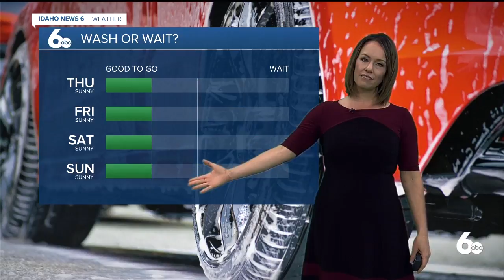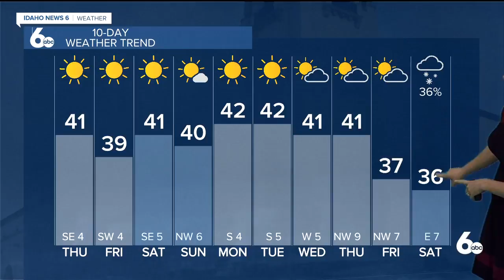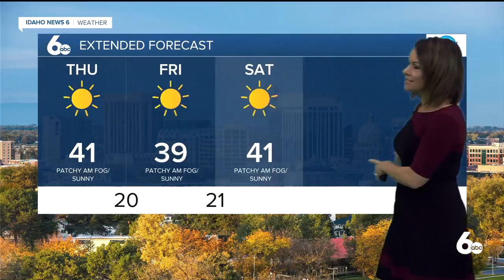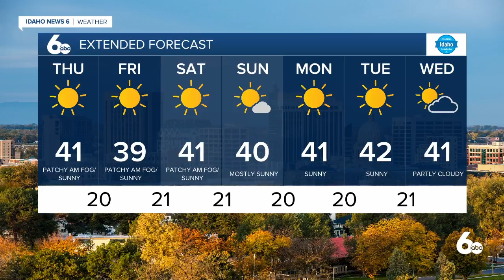Rachel Garceau's Idaho News 6 forecast 12/3/20